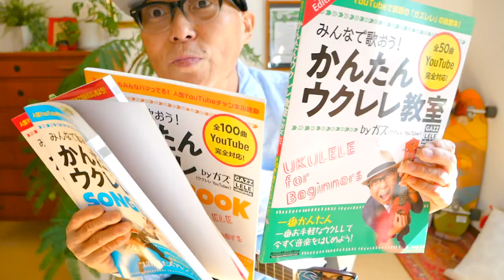【2022改訂版】リンダ リンダ / THE BLUE HEARTS《ウクレレ 超かんたん版 コード&レッスン付》